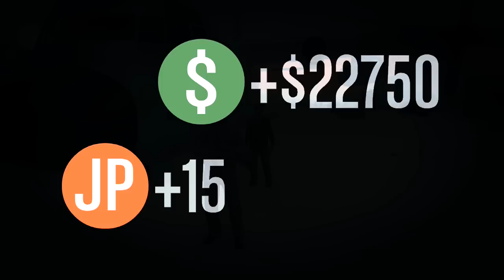GTA 5 Online Mission: A Titan of a Job - Back to San Andreas Flight School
We're going back to Flight School! This time I'm teaching a new class! But, we need a plane first.

Please, like the video if you enjoyed it! Thanks! :D